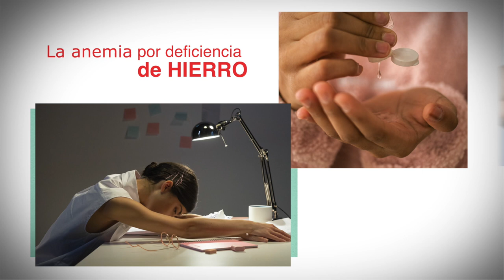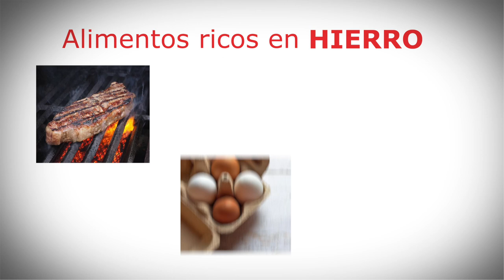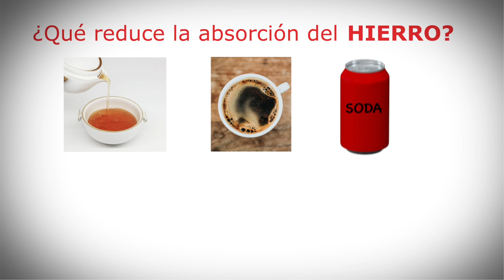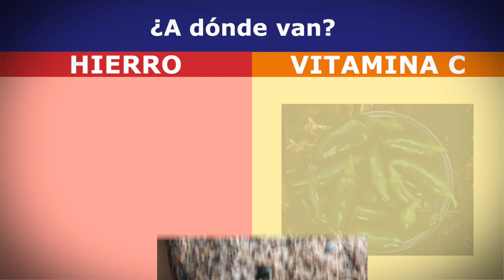Obteniendo Suficiente Hierro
Are you getting enough iron?  This educational video is part of the WIC program’s class series for client, and gives a thorough explanation of the importance of iron for health, a detailed look at what foods contain iron, as well as foods that aid in iron absorption and inhibit iron absorption.

One of the most challenging aspects of this series was creating an adaptation of an in-person class, delivered in multiple languages to get the information to WIC clients in underserved communities.  We worked with our client to craft the message and create a format that would convey the information while retaining the fun and engaging qualities of the WIC classes.  We used animated graphics, visuals, and even games from the classes to bring the material to life.

The result is that WIC clients are able to take part in the class virtually in a variety of languages, and qualify for additional benefits by watching the videos.

The videos were created in English, Spanish and Russian, with WIC nutrition assistants acting as our talent - the “instructors” that convey the information.  A second set of videos were created using animated “instructors” in Burmese, Cantonese, Dari, Karen, Ukrainian, Somali, Arabic, and Vietnamese.

The Special Supplemental Nutrition Program for Women, Infants, and Children (WIC) provides federal grants to states for supplemental foods, health care referrals, and nutrition education for low-income pregnant, breastfeeding, and non-breastfeeding postpartum women, and to infants and children up to age 5 who are found to be at nutritional risk.

Client: Multnomah County
Multco.us/wic